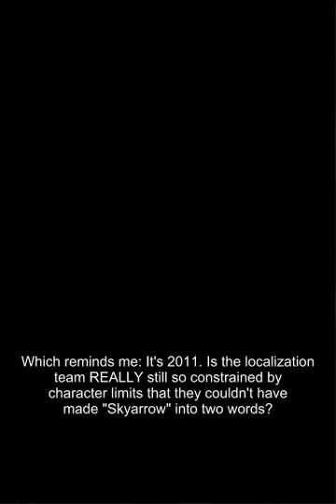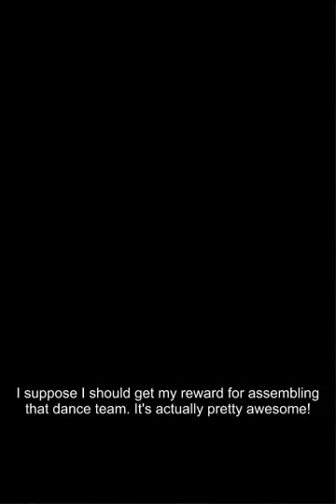Let's Play Pokemon Black Part 10: Skyarrow Bridge, Castelia City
Finally, I'm at the big city! Time to celebrate by doing...nothing all that notable!